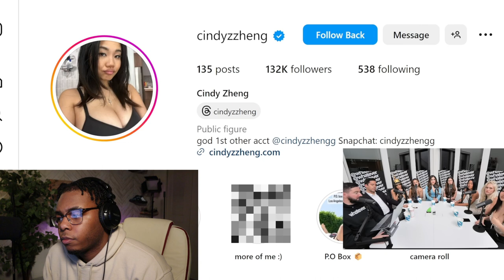"SHOULD I WEAR A CROSS WHILE MAKING MY ONLYFANS CONTENT"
Today I Reacted to a clip from the whatever podcast with Michael Knowles who destroys a religious only fans Cornstar after she said God wants her to do Corn and he is not shaming her for it.